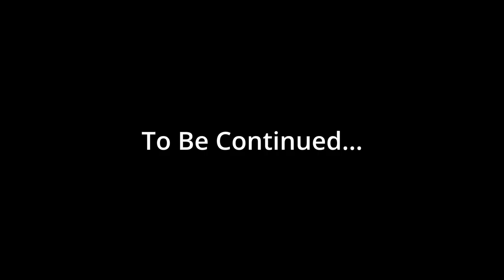SMRPG: NOT THE TENTACLES!!! #5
In today's search for the 5th star, we must go underwater and face a huge Blooper!